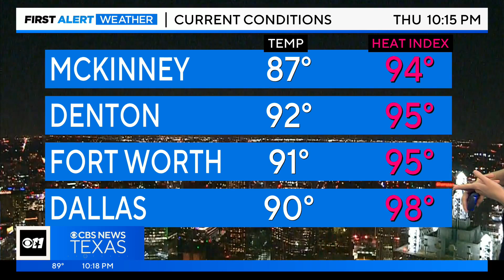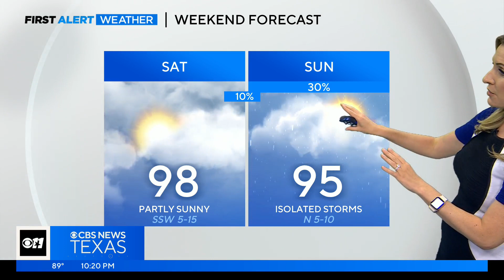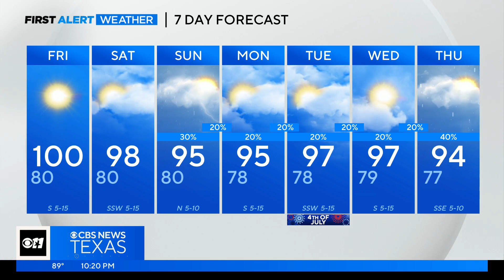Rain chances return to the forecast next week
Some cooler weather and chances for rain return to North Texas next week!